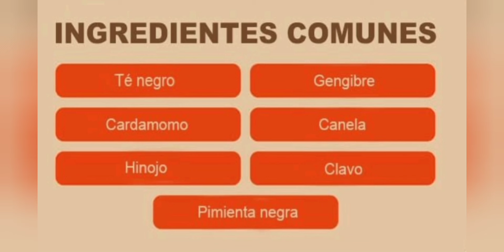Como Germinar Semillas de Cafe Cultivar Cafe en Casa